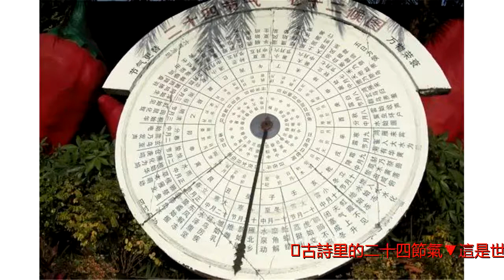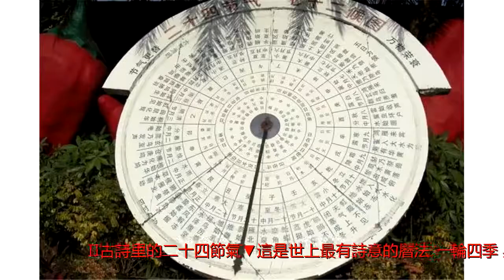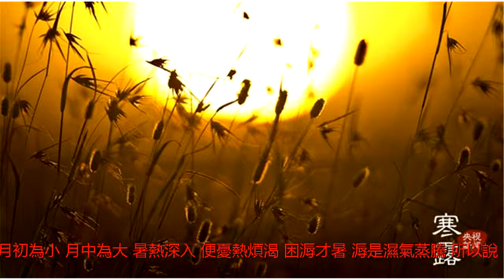古詩里的二十四節氣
古詩里的二十四節氣▼這是世上最有詩意的曆法，一輪四季，與你邂逅二十四次年年如是，周而復始。一期一會，映刻每一日的美與妙，不曾辜負。匆匆過客，且駐足去觸摸，詩意生活完全可能。一立春立春為正月節，立為建始，春木之氣始至，故稱為&ldquo;立&rdquo;。春立於&ldquo;冰雪鶯難至&rdquo;時，所謂&ldquo;玉潤窗前竹，花繁院里梅&rdquo;，春就在冰雪中靜靜地培育。不待冰消雪釋，便&ldquo;柳色早黃淺，水文新綠微&rdquo;了。立春丨一候東風解凍，二候蜇蟲始振，三候魚陟負冰。技持春盤春酒年年好，試戴銀幡判醉倒。今朝一歲大家添，不是人間偏我老。陸遊丨木蘭花&middot;立春日作二雨水雨水為正月中，春屬木，木依賴水生，故東風解凍，溫潤散為雨水。雨水節氣一到，樹梢輕拂少女微風，樹間陽鳥起伏和鳴，春雨至矣。飛雨入階廊，雨羞風輕，有雨必有雲，春雲淡冶如笑，春雨便蒼翠如滴。在春雨脈脈含情中，柳絲才開始含煙，待柳煙成陣，便春色撩人了。雨水丨一候獺祭魚；二候鴻雁來；三候草木萌勸。天街小雨潤如酥，草色遙看近卻無。最是一年春好處，絕勝煙柳滿皇都。&mdash;&mdash;韓愈《早春呈水部張十八員外》三驚蟄驚蟄為二月節。&ldquo;微雨眾卉新，一雷驚蟄始。田家幾日閑，耕種從此起。&rdquo;古人稱冬眠為&ldquo;蟄&rdquo;，蟄為守，&ldquo;割房霜為匕，天寒百蟲蟄&rdquo;，蟄隱是為養生。而萬物出為震，震為雷，驚醒為慌，驚慌為亂，春雷為鞭策，勞碌一季重新開端。驚蟄丨一候桃始華；二候倉庚（黃鸝）鳴；三候鷹化為鳩。聞道新年入山裡，蟄蟲驚動春風起。天子須嘗陽羨茶，百草不敢先開花。&mdash;&mdash;盧仝《走筆謝孟諫議寄新茶》四春分春分的&ldquo;分&rdquo;是指九十天之春分為兩半，自此進入春和日麗、萬紅千翠爭媚時節。此時，陽在正東，陰在正西，由此晝夜平分，冷熱均衡，為一年中最好氣候。但春山處處子規啼，亦是春心擾傷時。所謂春、秋分時&ldquo;春女思，秋士悲&rdquo;，是指春女感陽氣而思男；秋士感陰氣而思女，物化原因，所以生悲也。春風丨一候元鳥至；二候雷乃發聲；三候始電。勝日尋芳泗水濱，無邊光景一時新。等閑識得東風面，萬紫千紅總是春。&mdash;&mdash;朱熹《春日》五清明清明是三月節。清明因其風，溫風如酒，清香而明潔。清明風為巽，巽為繩直，故萬物至此齊整清明。清明往往在寒食之後，&ldquo;寒食春過半，花穠鳥復嬌。從來禁火日，會接清明朝。&rdquo;清明節後，牆頭風急數枝空，滿溪紅片向東流，該是惜春時節了。清明丨一候桐始華；二候田鼠化為鵪；三候虹始見。清明時節雨紛紛，路上行人慾斷魂。借問酒家何處有，牧童遙指杏花村。&mdash;&mdash;杜牧《清明》六穀雨穀雨為三月中，雨我公田，雨其谷於水，播種時節到了。此時&ldquo;湖光迷翡翠，草色醉蜻蜓&rdquo;，鳥弄桐花，雨翻浮萍，殘花即將落盡，春將告別了。(adsbygoogle=window.adsbygoogle||[]).push({});穀雨丨一候萍始生；二候嗚鳩拂其羽；三候為戴任降於桑。穀雨如絲復似塵，煮瓶浮蠟正嘗新。牡丹破萼櫻桃熟，未許飛花減卻春。&mdash;&mdash;范成大《晚春田園雜興》七立夏立夏為四月節。古人解釋夏為&ldquo;假&rdquo;，如何理解這個&ldquo;假&rdquo;字？莊子說，生者假借也，假之而生。生在假借之中，原本虛幻，這就是《詩經》所說的&ldquo;假哉天命&rdquo;。夏因此是寬縱萬物放任其生長，假才能使其狂妄而不顧一切地生長，而令其長大的目的，是為秋天的整肅，整肅才有收成。如此殘酷的自然法則。立夏丨一候螻蟈鳴；二候蚯蚓出；三候王瓜生。竹搖清影罩幽窗，兩兩時禽噪夕陽。謝卻海棠飛盡絮，困人天氣日初長。&mdash;&mdash;朱淑真《初夏》八小滿小滿為四月中，萬物&ldquo;小得盈滿&rdquo;。此時，麥氣小滿尚未熟，麥氣是麥子散發的香氣，&ldquo;晴日暖風生麥氣，綠蔭幽草勝花時&rdquo;。小得盈滿乃陽氣極致所逼，陽氣極，火氣旺，物極必反，陰氣就開始萌生。所以，小滿節氣的&ldquo;物至於此，畢盡而起&rdquo;，是指陰陽關係開始轉變&mdash;&mdash;萬物盡旅西行，陰起盛，萬物才能成熟。小滿丨一候苦菜秀；二候靡草死；三候麥秋至。本一春多雨慧當慳，今歲還防似去年。玉曆檢來知小滿，又愁陰久礙蠶眠。&mdash;&mdash;趙蕃《自桃川至辰州絕句四十有二》九芒種芒種為五月節。這個芒是指稻麥，麥子到此時始熟，田野里開始瀰漫新麥的清香。水稻過此時則不可種，稻田裡也已一片怡人的新綠。芒種一詞，最早出《周禮》的&ldquo;澤草所生，種之芒種。&rdquo;東漢鄭玄的解釋是，&ldquo;澤草之所生，其地可種芒種，芒種，稻麥也&rdquo;。芒種丨一候螳螂生；二候鵬始鳴；三候反舌無聲。乙酉甲申雷雨驚，乘除卻賀芒種晴。插秧先插蚤秈稻，少忍數旬蒸米成。&mdash;&mdash;范成大《梅雨五絕（其二）》十夏至夏至為五月中。夏為大，至為極，萬物到此壯大繁茂到極點、陽氣也達到極致，所以是一年中夜最短、晝最長的一天，接近極地處是白夜，一年中最有詩意的一天。夏至日鹿角解，鹿是山獸屬陽，感陰氣才掉角。自此陰氣在地底每天生長，陽氣被逼而火躁，這就是溽蒸，隨陰氣逐漸上升而小暑、大暑。待陰氣徹底鑽出地面，天氣涼爽，便是秋天了。陰陽之間，就是這樣此消彼長，彼此作用。夏至丨一候鹿角解；二候蟬始鳴；三候半夏生。積雨空林煙火遲，蒸藜炊黍餉東菑。漠漠水田飛白鷺，陰陰夏木囀黃鸝。&mdash;&mdash;王維《積雨輞川庄作》十一小暑小暑為六月節，暑為熱，熱之中分為大小，月初為小，月中為大。暑熱深入，便憂熱煩渴。困溽才暑，溽是濕氣蒸騰，所以說，暑也是蒸，溽景薰天，炎光折地，熱不可耐。但溽是濕氣上升，溽露飛甘，舒雲結慶，所以，暑天的清晨最美。午後溽氣凝為雲山，又呼風喚雨，待雨彈光鞭過後，林梢簇簇紅霞滿，暑天的晚霞、星空、蟲鳴不眠之夜，都是最美的。小暑丨一候溫風至；二候蟋蟀居宇；三候鷹始鷙。相思掩泣復何如，公子門前人漸疏。幸有心期當小暑，葛衣紗帽望回車。&mdash;&mdash;韓翃《贈別王侍御赴上都》十二大暑大暑為六月中，天熱到極點。還是東漢劉熙的《釋名》解釋得準確，他說，暑是煮，火氣在下，驕陽在上，熏蒸其中為濕熱，人如在蒸籠之中，氣極臟，也就稱&ldquo;齷齪熱&rdquo;。暑最熱時，大家以各種方式乘涼避暑，&ldquo;浮甘瓜於清泉，沉朱李於寒水&rdquo;，於星斗滿天之夜作&ldquo;感涼會&rdquo;，都是盛夏樂趣。而午後盼風雨欲來，迎大雨滂沱，山晚聽輕雷斷雨，亦別有一種清涼詩意。大暑丨一候腐草為螢；二候土潤溽暑；三候大雨時行。(adsbygoogle=window.adsbygoogle||[]).push({});吉夢靈蛇朱夏宜。佳辰阿母會瑤池。竹風荷雨來消暑，玉李冰瓜可療飢。&mdash;&mdash;晁補之《鷓鴣天》十三立秋立秋為七月節。春為生，熟為秋，熟為輕，所以秋為輕盈展翅，由此才稱&ldquo;飛龍秋，游上天&rdquo;，有秋高氣爽。春花秋月，花為溫馨，為繁；月為清寒，為簡；由此秋夜明，秋風白，才有碧水秋素，秋水為神玉為骨。而秋明空曠，野色浩無主，也才秋波橫流，秋爽媚人，秋懷難耐。如此理解收成之季才好。立秋丨一候涼風至；二候白露生；三候寒蟬鳴。葛衣沾汗功雖健，紙扇搖風力甚卑。苦熱恨無行腳處，微涼喜到立秋時。&mdash;&mdash;齊己《城中晚夏思山》十四處暑處暑為七月中，這個&ldquo;處&rdquo;是止，暑氣至此而止，開始退伏潛藏，以待來年了。陽氣熾熱而催熟萬物後自然退位，陰氣開始瀰漫，才秋風漸肅，這就是中秋了。恭敬為肅，處暑後，鷹感肅氣擊鳥而祭，萬物收成而祀，都是恭敬天地的表現。而秋之整肅又為冬之休養，休養中才有更新萌生。自然之境神聖而莊嚴。處暑丨一候鷹乃祭鳥；二候天地始肅；三候禾乃登。草間蛩響臨秋急，山裡蟬聲薄暮悲。寂寞柴門人不到，空林獨與白雲期。&mdash;&mdash;王維《早秋山中作》十五白露白露為八月節。《詩經》中的名句：&ldquo;蒹葭蒼蒼，白露為霜。所謂伊人，在水一方&rdquo;，蒹葭就是蘆葦。葦叢拂晨光極目蒼涼，清露凝雪瑩遍地殘芳。蘆荻無花秋水長，淡雲微雨似瀟湘，秋容憔悴。那伊人在哪裡呢？雨菲煙蒙中，秋波阻隔，只聞秋風吟。&ldquo;白露為霜&rdquo;的霜，非霜降之霜，霜降為霜之冰晶，而白露之&ldquo;霜&rdquo;不過是氣溫驟降，清露因沉濁而變奶白，感傷形容而已。白鷺丨一候鴻雁來；二候元鳥歸；三候群鳥養羞。持金陵夜寂涼風發，獨上高樓望吳越。白雲映水搖空城，白露垂珠滴秋月。&mdash;&mdash;李白《金陵城西樓月下吟》十六秋分秋分為八月中。秋分至，九十天的秋天就過了一半。春分與秋分都是晝夜平分，只不過春分陽在正東，陰在正西，之後，陽氣越來越佔上風，雷發聲，燕子飛回，夜越來越短。秋分陰在正東，陽在正西，之後，陰氣越來越佔上風，雷收聲，燕飛走，夜越來越長。春分後，春水長流而浩蕩；秋分後，秋水蹉跎逐漸凝滯。秋分丨一候雷始收聲；二候蟄蟲坯戶；三候水始涸。山明水淨夜來霜，數樹深紅出淺黃。試上高樓清入骨，豈如春色嗾人狂。&mdash;&mdash;劉禹錫《秋詞二首（其二）》十七寒露寒露是九月節，嫋嫋涼風動，悽悽寒露零，自此，露氣重而稠，稠而將凝，再過半月，將凝為霜降。自此，告別了秋高氣爽、秋明空曠，白日將變得幽晦，天寒夜長，風氣蕭索，霧結煙愁。蕭蕭秋意重，依依寒色濃，歸鴻將急於南飛，哀鴻遍野，秋殘如血的季節到了。寒露丨一候鴻雁來賓；二候雀人大水為蛤；三候菊有黃華。波漂菰米沈雲黑，露冷蓮房墜粉紅。關塞極天唯鳥道，江湖滿地一漁翁。&mdash;&mdash;杜甫《秋興八首&middot;其七》十八霜降霜降為九月中，氣肅而凝，陰冷凝露為霜。自此，白晝秋雲散漫遠，霜月蕭蕭霜飛寒，冬天已經在急迫地叩門了。霜降後之殘秋，瑪瑙霜天淨，芳條結寒翠，圓實變丹珠，烘林敗葉紅相映，美秋亦是冷酷時節。古人所謂霜，喪也，萬物皆因肅寒覆霜皆喪，霜降是一季之結束，在冬藏中，新一季又將萌生。霜降丨一候豺乃祭獸；二候草木黃落；三候蜇蟲鹹俯。本霜草蒼蒼蟲切切，村南村北行人絕。獨出前門望野田，月明蕎麥花如雪。